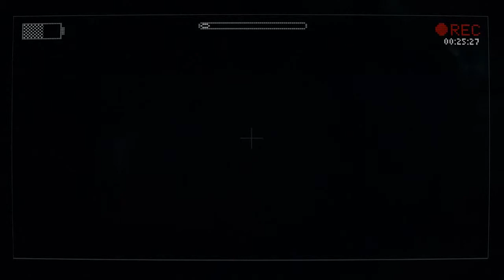Slender The Arrival: Hardcore | Part 2 | GAS POWERED GENERATORS?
Oh god, why?
~Michael